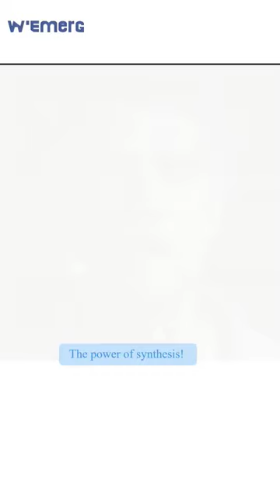Architect Alejandro Aravena, Prix Pritzker 2016.